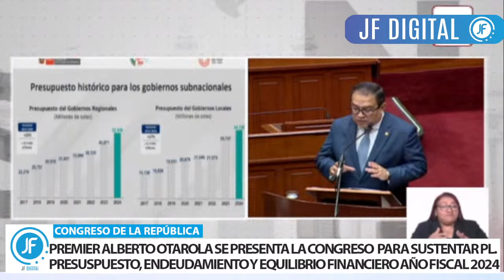ASÍ SUSTENTO PREMIER OTAROLA PROYECTOS DE LEY PARA EL AÑO FISCAL 2024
CONCURRENCIA DEL PRESIDENTE DEL CONSEJO DE MINISTROS Y
DEL MINISTRO DE ECONOMÍA Y FINANZAS PARA SUSTENTAR LOS
PROYECTOS DE LEY DE PRESUPUESTO, DE ENDEUDAMIENTO Y DE
EQUILIBRIO FINANCIERO DEL SECTOR PÚBLICO PARA EL AÑO
FISCAL 2024